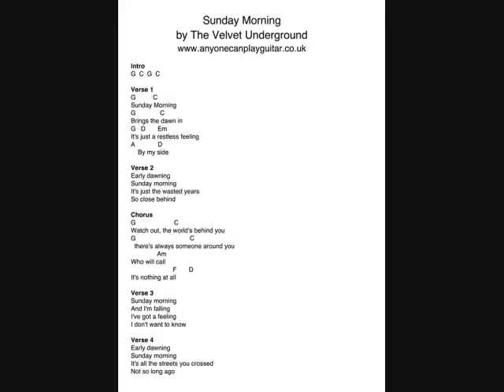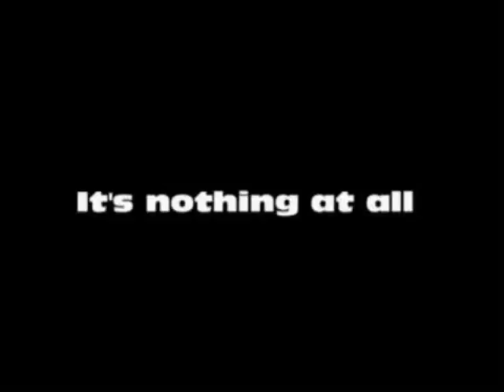Gianni Belmonte & Gianmaria Consiglio - Sunday Morning (13 settembre 2014)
Gianni Belmonte: voce e chitarra elettrica
Gianmaria Consiglio: pianoforte digitale